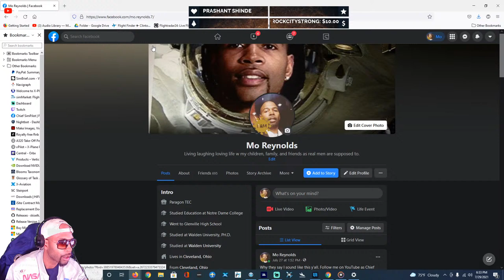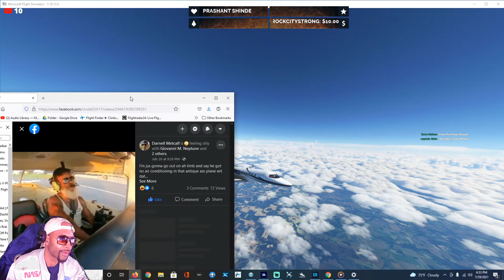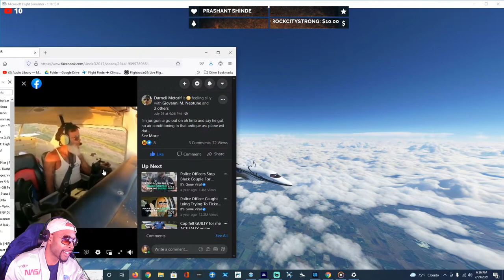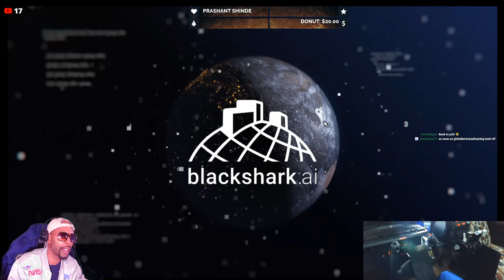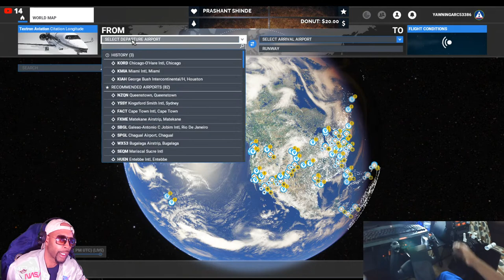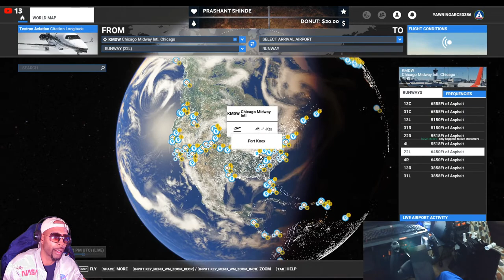MSFS | KCLE-KMDW | Longitude Private Jet | Flight Controls Cam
Bravo parts were ordered from the following Honeycomb Alpha Yoke & BRAVO Throttle Quadrant, other resources from today's flight are in my discord-resources-channel. Saitek products: Saitek Multi-switch panel, radio stack, and multi-button display unit.

Arsenal of sounds from Epidemicsounds.com